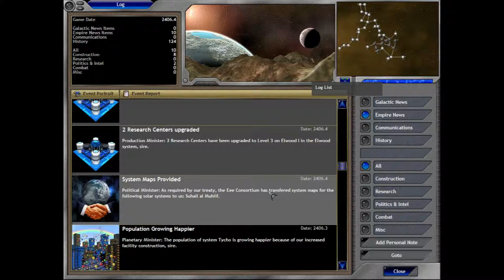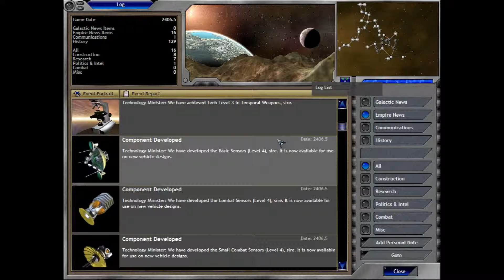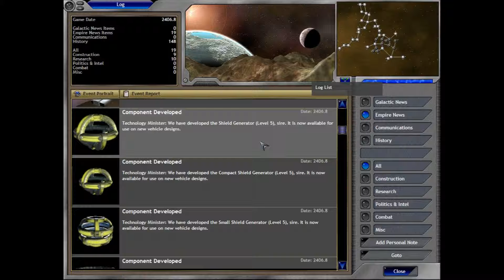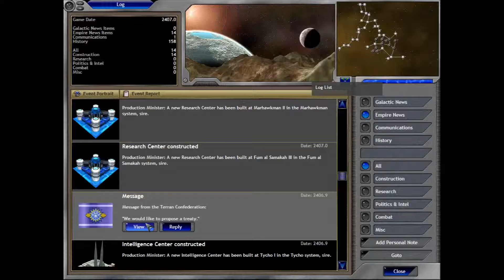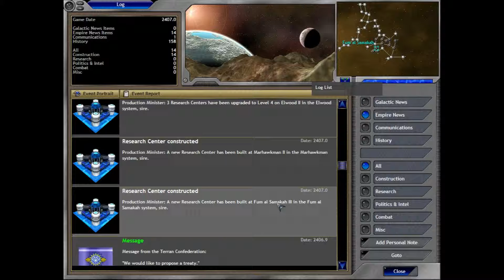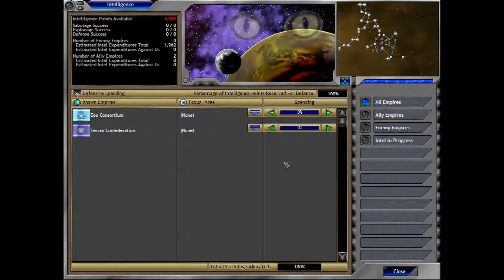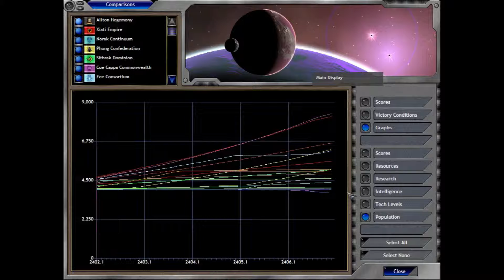Let's Play Space Empires V Video 7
Still getting used to my new editing software, but at least I have one. Modifying NAPs and getting new techs researched, then designing a major upgrade to the frigates. More expansion, much more.